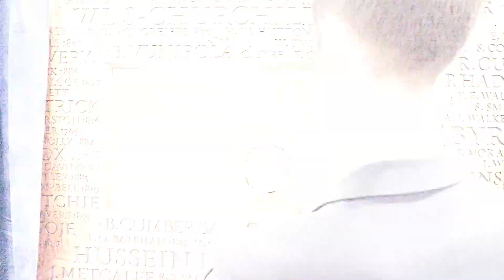Harrow Seal Conferment Ceremony & Celebration @ Harrow Beijing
A very warm welcome to Harrow Beijing.  There is no doubt this is an extraordinary school situated on a purpose-built campus offering an outstanding educational experience.

Harrow has been offering an exceptional education for almost 450 years. At the heart of this is a belief in a fulfilling education where pupils thrive. As part of the Harrow family which includes Harrow International Schools in Bangkok, Hong Kong and Shanghai, we all share a core mission – Leadership for a better world. This has never been more important than today. Here in Beijing we are devoted to creating young people who have integrity and who can excel in all that they do. Our students go on to study at some of the world's leading universities where they continue to harness the talents instilled by a Harrow education.

Teaching at Harrow is a phenomenally rewarding experience. All our staff are dedicated and determined to encourage all the children in their care. There is a very clear vision to achieve academic excellence but also to develop a well-rounded, empowered individual who can harness their own strengths and take on challenges. This is partly achieved through the Harrow House system which is another unique aspect of our school along with our enrichment programmes including sport and the arts. We are very proud to be based in China's capital city and as such our curriculum programmes very much reflect the needs of students living in Beijing.

Our school is a community which has the staff, parents and pupils at its heart. As a parent you will have the opportunity to share your child's journey with others including the' Friends of Harrow' network and our widely acclaimed 'Parent Partnership Program.'

As an experienced Head and parent myself, I know that choosing the right school for your child is one of the most important decisions you will ever make. Here at Harrow Beijing we have a dedicated team of people keen to help you with that decision.